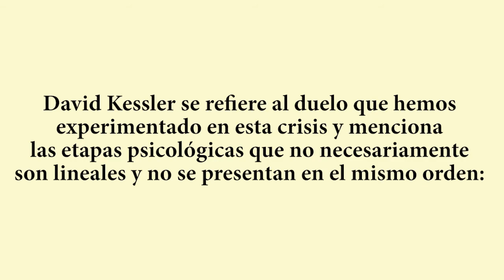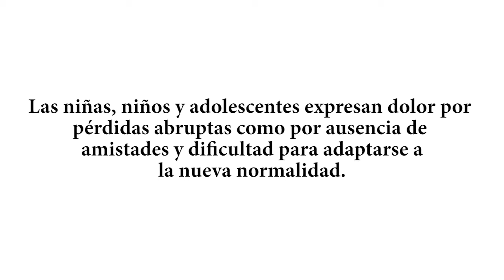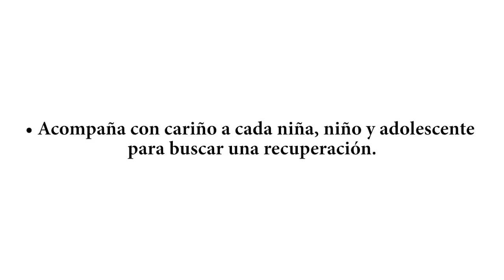Colaboración| GESTIÓN DEL DUELO EN LAS FAMILIAS